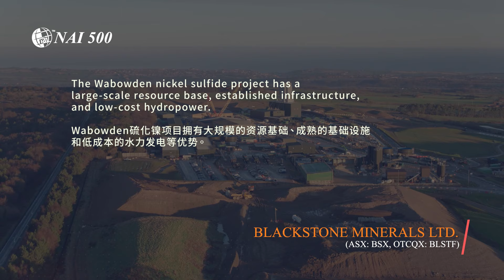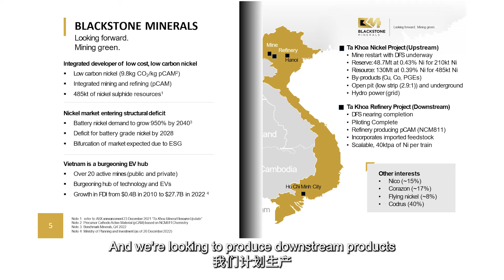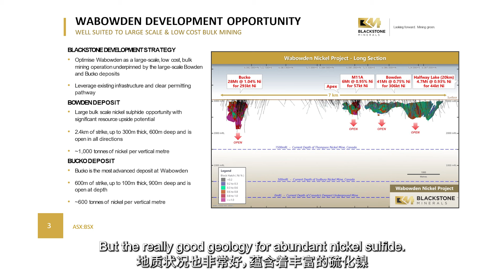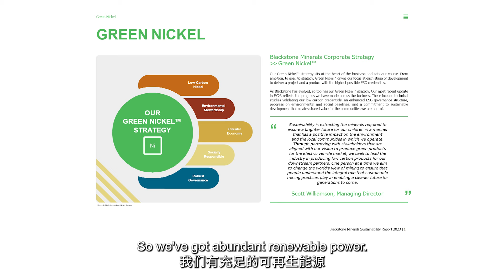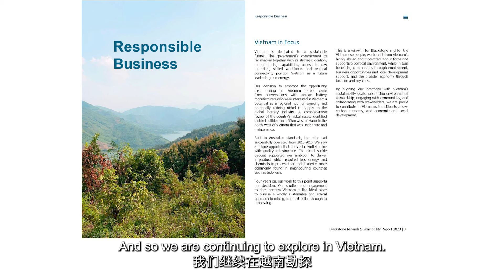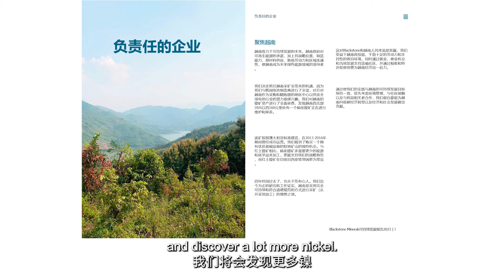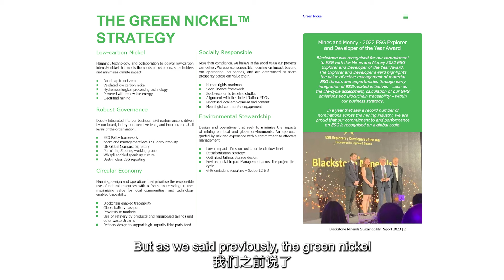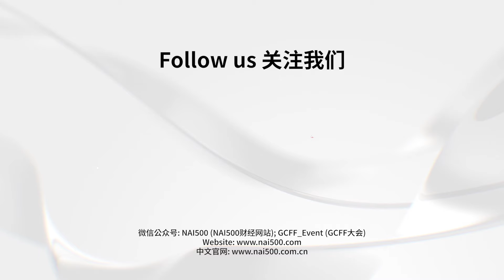METALS 100 Interview with Blackstone Minerals Ltd. (ASX: BSX, OTCQX: BLSTF) | 金屬之巔訪談系列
In this episode of Metals 100, We successfully invited Scott Williamson, managing director of Blackstone Minerals, a mining company planning to build mining and refining operations in northern vietnam, to share the company's overview and latest progress. Scott talked about Blackstone's recent acquisition of the Wabowden nickel sulfide project in Manitoba, Canada, and its strategic approach of "Looking Forward. Mining Green." He also highlighted that Blackstone is working with groups committed to sustainable mining, minimizing its carbon footprint, and implementing vertically integrated supply chains.

在本期訪談中，我們成功邀請到 Blackstone Minerals（一家計劃在 越南 北部建立采礦和煉油業務的礦業公司）董事經理 Scott Williamson 分享公司 的概況和最新進展。 Scott談到了該公司最近收購的加拿大曼尼托巴省Wabowden硫化鎳項目，以及其「展望未來，綠色采礦」的戰略方針。 他還強調，公司正在與致力於可持續采礦、最大限度減少碳足跡並實施垂直整合供應鏈的團體合作。

About Blackstone Minerals Ltd (ASX: BSX, OTCQX: BLSTF)

Blackstone Minerals Ltd (ASX: BSX, OTCQX: BLSTF) is focused on building an integrated battery metals processing business in Vietnam that produces Nickel: Cobalt: Manganese precursor products for Asia’s growing lithium-ion battery industry.
Blackstone will produce the lowest emission precursor as verified by Minviro and the Nickel Institute. The existing business has a modern nickel mine built to Australian standards, which successfully operated as a mechanized underground nickel mine from 2013 to 2016. This will be complemented by a larger concentrator, refinery and precursor facility to support integrated production in-country.

To unlock the flowsheet, the Company is focused on a partnership model and is collaborating with groups who are committed to sustainable mining, minimizing the carbon footprint and implementing a vertically integrated supply chain. The Company’s development strategy is underpinned by the ability to secure nickel concentrate and Ta Khoa is emerging as a nickel sulfide district with several exploration targets yet to be tested.

關於Blackstone Minerals Ltd (ASX: BSX, OTCQX: BLSTF)

Blackstone Minerals Ltd (ASX: BSX, OTCQX: BLSTF) 致力於在越南建立一家綜合電池金屬加工企業，為亞洲日益增長的鋰離子電池行業生產鎳/鈷/錳前驅體產品。
Blackstone 將生產經 Minviro 和國際鎳協會驗證的排放量最低的前驅體。現有業務擁有一個按照澳大利亞標準建造的現代化鎳礦，該鎳礦在 2013 年至 2016 年期間作為機械化地下鎳礦成功運營。作為補充，還將建設一個更大的選礦廠、精煉廠和前驅體設施，以支持國內的一體化生產。

公司專註於合作夥伴模式，並正在與致力於可持續采礦、最大限度減少碳足跡和實施垂直整合供應鏈的團體合作。公司的發展戰略以確保鎳精礦的能力為基礎，Ta Khoa 正在成為一個硫化鎳礦區，有幾個勘探目標尚待測試。

微信公眾號：
GCFF_Event (GCFF會展)；NAI500 (NAI500財經網站)